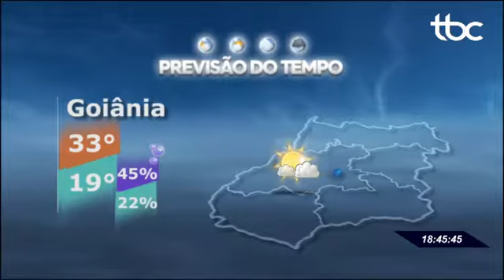TBC 2 | GOVERNADORES DE GOIÁS E DO DF FIRMAM PARCERIA PARA SOLUCIONAR PROBLEMAS EM CONJUNTO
Data de Veiculação: 23/08/2019
Repórter: Ednair Barros
Imagens: Solimar Fernandes